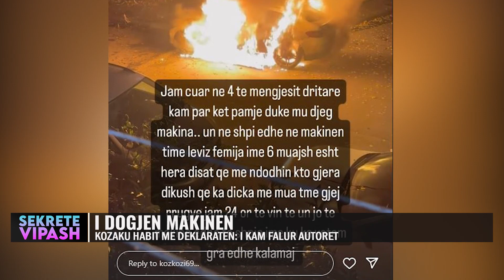I dogjën makinën gjatë natës, habit Kozaku: I kam falur autorët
Makina e personazhit të njohur në “TikTok”, Kozak Braçi, është djegur gjatë natës, teksa mjeti ishte i parkuar pranë banesës së tij.
Por diten e djeshme ne nje live te realizuar ne tik tok nje tjeter personazj i njohur ne kete rrjet i ka thene se un e di kush ta ka djegur makinen por edhe pas kesaj kozaku dellaron se e ka falur personin qe inka djegurgle e tij dhe se nuk do tja dije m per ate makine
Kozak Braçi ka publikuar pamjet nga makina në flakë, e cila është shkrumbuar tërësisht nga zjarri.
Pas ngjarjes personazhi i “Tik Tok” ka shpërthyer në ofendime në rrjetet sociale, ku kërcënon se do e gjejë vetë personin që i vuri flakën automjetit të tij, nëse nuk e gjen shteti.
Ai është shprehur se kjo nuk është hera e parë që i ndodh një incident i tillë.